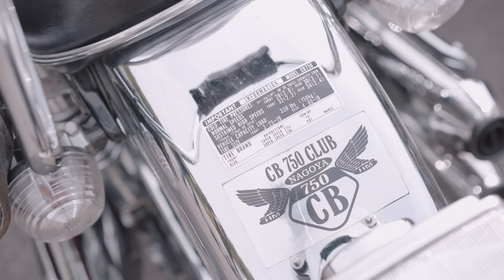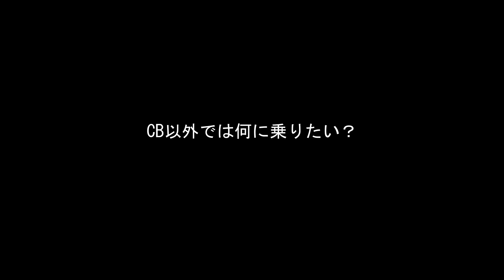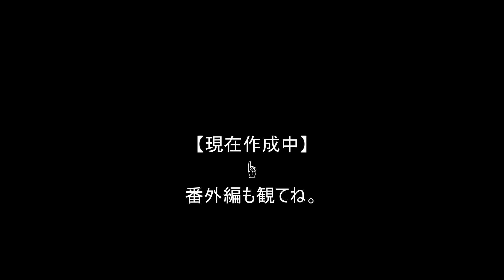CB750Fourに乗る女性オーナーをオートジャンボリーにて取材してきた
日本最大の旧車イベント「オートジャンボリー」で、新車のように美しいCB750Fourに乗る素敵な女性オーナーを撮影してきました。
「美人」「可愛い」という言葉は陳腐なのでタイトルには敢えて入れなかったけど、本人もバイクも全て最高だった！

撮影協力：
　SAOMARU（CBの女性）

Special Thanks：
    Satoshi Imada（撮影）